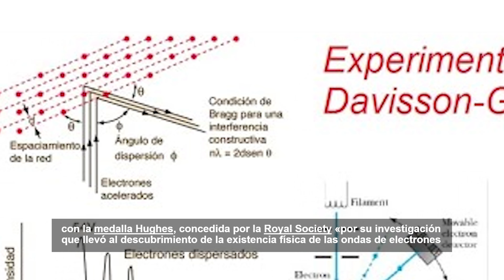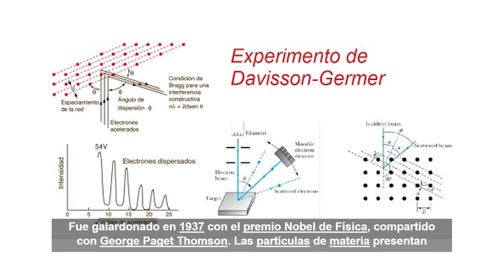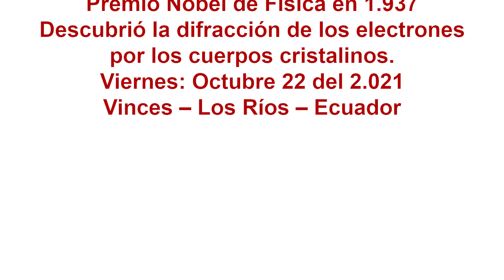Homenaje a Clinton Joseph Davisson al 2.021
Amigos universales de Servicio Educación Televisión (SET), ahora les comparto un reporte especial sobre Clinton Joseph Davisson, físico de nacionalidad estadounidense, Premio Nobel en Física en 1.937, que el día de hoy (viernes, octubre 22 del 2.021), se recuerda su natalicio. Esperamos que sea de vuestro interés cultural. Saludos cordiales.